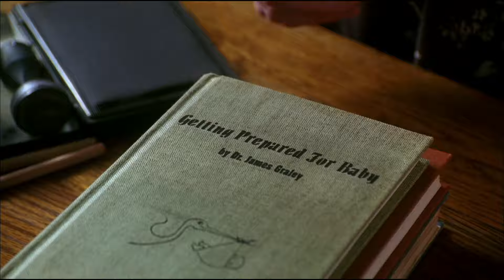The Magic Of Ordinary Days - Ray & Livvy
Their story is so beautiful. The way they slowly fall for each other.

Movie: The Magic of Ordinary Days
Music: U Matter - Jordan James ft. Aaliyah Rose, Yahosh & Daysha